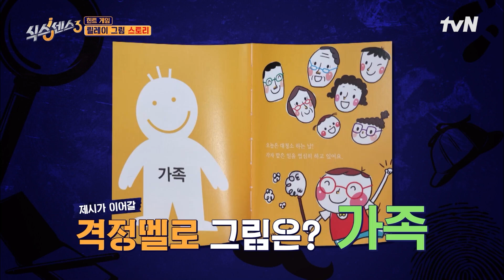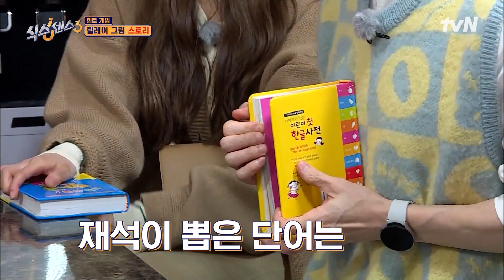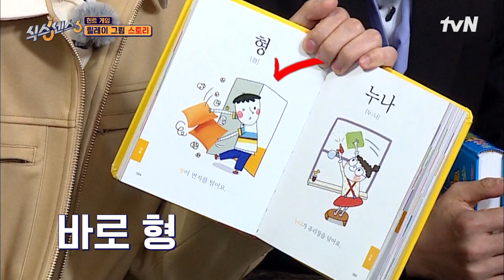[식센 게임 모음🎯] 안 보면 후회하는 식센 게임 TOP5 소환🤚 20분 동안 제대로 모시겠습니다. 식스센스3 EP.14